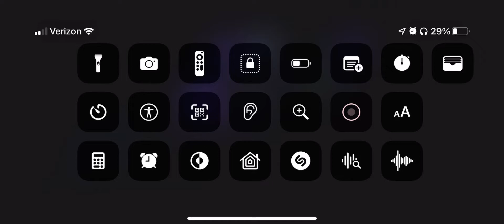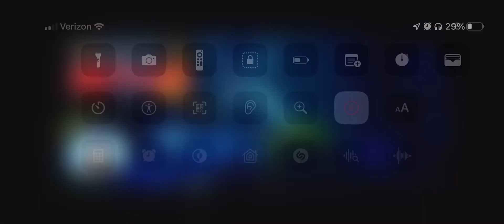Five nights at Freddy’s Song follow me